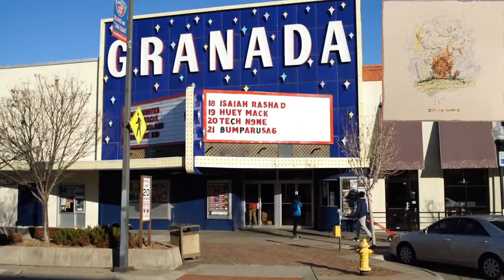Isaiah Rashad- The House Is Burning Review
After five long years, Top Dawg Entertainment star Isaiah Rashad has released his third studio album The House Is Burning. Watch Mr. Fantasic's in-depth track-by-track breakdown and analysis of the album and find out where it ranks amongst the year's top releases. Be sure to comment your thoughts on the album below!